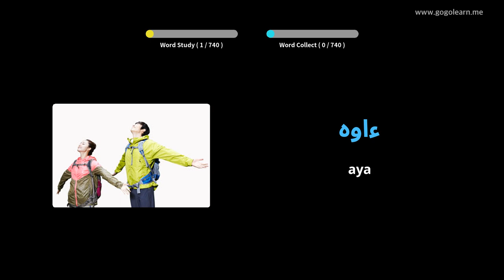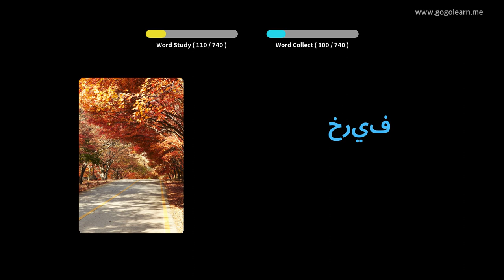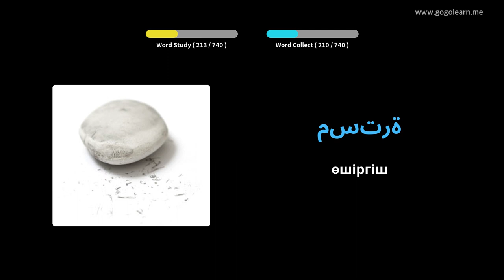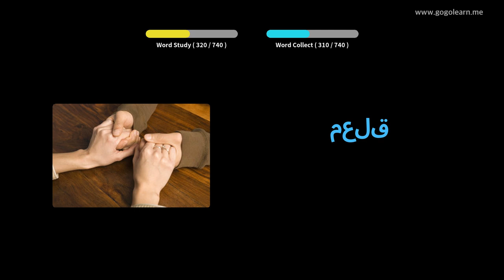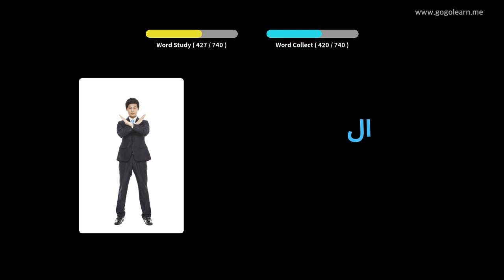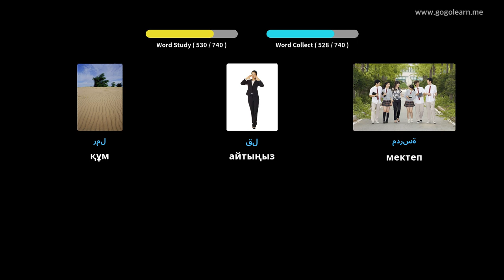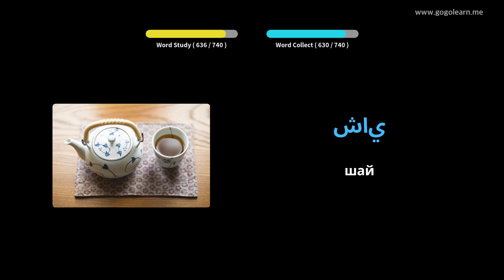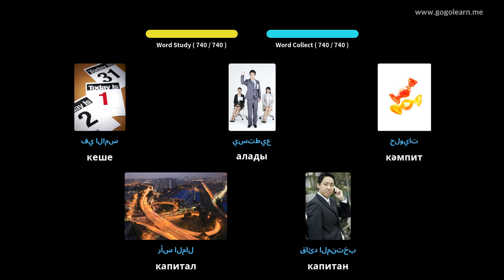Араб сөздігі балалар | Golearn